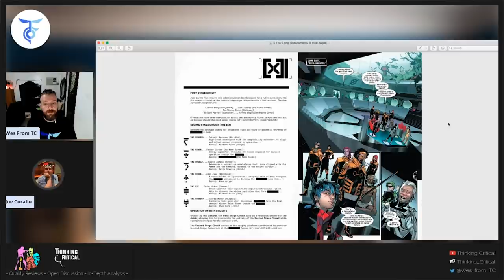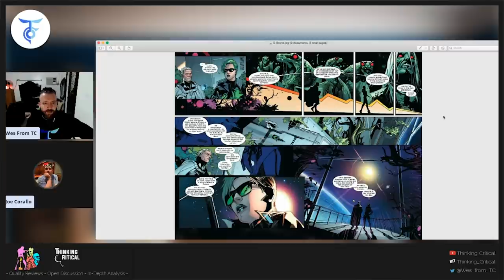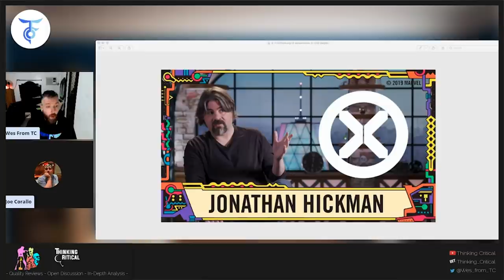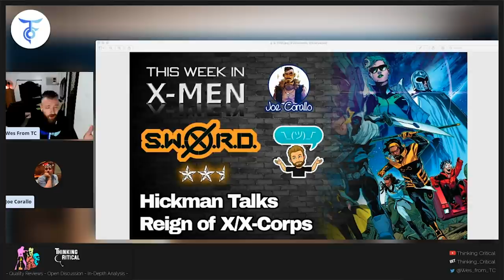S.W.O.R.D. #1, All Set Up NO FUN, Hickman Talks Reign of X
S.W.O.R.D. #1
Writer: Al Ewing
Artist: Valerio Schiti
Publisher: Marvel Comics

S.W.O.R.D. #1 Review

Very little was revealed about the direction, launching point, and possible turmoil that these S.W.O.R.D. members are going to run into along the way. As a number one goes, it lacked the punch and pizzazz that I was expecting to draw me into the issue while making my desire to add it to my pull list almost flatline. When I read a first issue, the writers need to throw out all the stops, dangle interesting plot threads, and create dilemmas for the future surrounded by fantastic art that makes me feel like the story is coming to life. And truthfully, S.W.O.R.D. #1 was quite the opposite. It was heavily saturated with exposition and dialogue while being cluttered with information that could have been gradually ushered into the comic as we went along through the series.

Furthermore, as unique and uneventful as this issue was, the art by Schiti was simply off. Magneto looked too old and sometimes didn’t even have… a nose. Now, when given the space to draw, Schiti did just fine. Nevertheless, most of this issue was packed full of dialogue and overly crowded. Therefore, Schiti’s space was limited frequently and thus required him to draw smaller faces and backgrounds with less detail throughout the issue. Additionally, some of the facial expressions just didn’t align with the mannerisms and character of the mutants in the issue.

Ultimately, the plot was unsubstantial and lacked strength. I was looking for something entirely different this week, which could certainly be my fault entirely. However, as number one issues go, S.W.O.R.D. #1 just doesn’t deliver and was frankly uninteresting and unappealing. Readers, I absolutely love Immortal Hulk by Al Ewing. However, I really disliked his Empyre event and thought it was rather dull and flat. Maybe the scope of an intergalactic event with tons of players like that was just too big for Ewing to handle and make appealing? And if that’s the case, then maybe S.W.O.R.D. is also too big for him as well? One thing is for sure, time will tell. That said, this reviewer isn’t off the train yet but the leash is already pretty short and I’m looking for a dog whisper.

X-Men Reign of X era has the theme of "expansion" according to Jonathan Hickman

We're still in the first blush of Marvel's 'Reign of X' era of X-Men, and the line's head writer Jonathan Hickman (nicknamed 'Head of X' by Marvel) has come out giving a better idea of what to expect from the burgeoning line of mutant books.

While Hickman said he doesn't have a specific theme in mind for 'Reign of X' (and didn't for 'Dawn of X' before that), he did say if pressed they could be summed up into one word each: 'Dawn of X' is about 'Foundation,' and 'Reign of X' will be about 'Expansion.'

X-Men spin-off book X-Corp back on track with new artist onboard

Marvel Comics' X-Men lead writer Jonathan Hickman has announced that the long-simmering spin-off title X-Corp is still in development, with a replacement artist signed earlier this month.

"Yes, we're doing the X-Corp book. Everyone is very excited about it. We actually locked down both the interior and cover artist this week," Hickman told AIPT. "I can't remember which month it's actually going to debut because the company has some funky scheduling coming up and we're shifting things around, but there will be a formal announcement with the creative team and roster and all that soon."